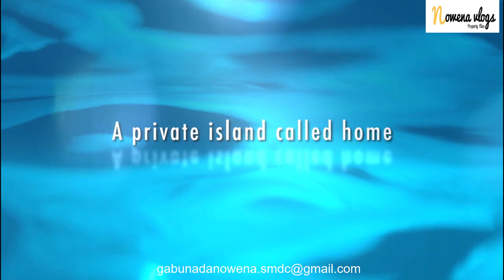Shore 2 in Mall of Asia [Start owning and Investing a property for as low as 10k per month]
Set in a 9-hectare property, this exclusive development consists of three expansive luxury resort-inspired enclaves that provide the best in premier waterfront living in the metro, all bridged together by elevated linear parks.

LOCATION
Mall of Asia, Pasay City

PRICE RANGE
Php 6,100,000 - Php 21,400,000

UNITS
2-Bedroom Suite with Garden
1-Bedroom Unit with Balcony

AMENITIES
Lounge Pool
Lap Pool
Kiddie Pool